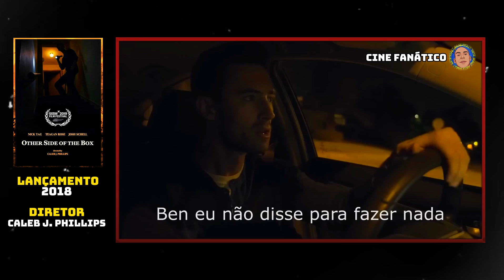O Outro Lado Da Caixa | Curta Metragem Terror | Você Não Pode Tirar Os Olhos Dele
Curta Metragem de Terror O Outro Lado Da Caixa | Other Side Of The Box
Aproveite o Amazon Prime Vídeo Gratuitamente por 30 Dias: 🔗

Um Casal Recebe Uma Caixa Misteriosa de um antigo amigo, mas mal eles sabem os mistérios que essa caixa carrega consigo.
Curta Metragem de Terror - O Outro Lado Da Caixa
Other side Of The Box

Transforme Sua Tv Em Um Streaming 🔗

🚀🚀Tá Procurando Um  PC 🖥️Bom, Barato e Completo pra dar pro seu filho, para ele te deixar assistir os filmes e séries em paz??👇Olha Aqui!!👇
✅Completo, Cadeira, PC, Monitor e Combo Periféricos🔗